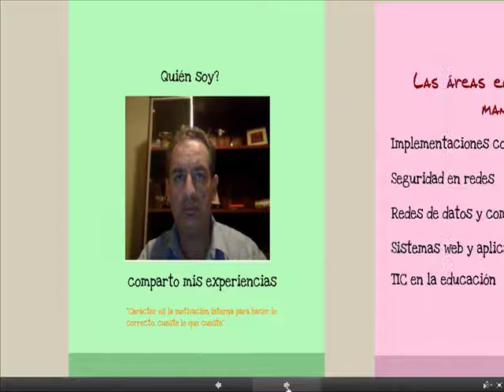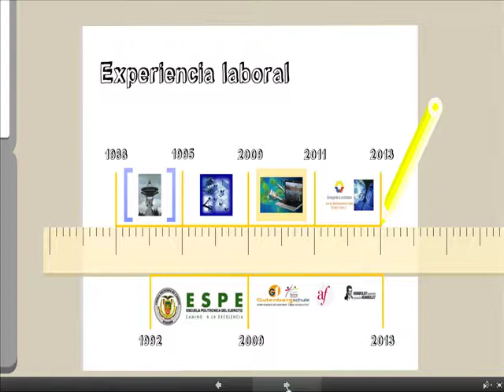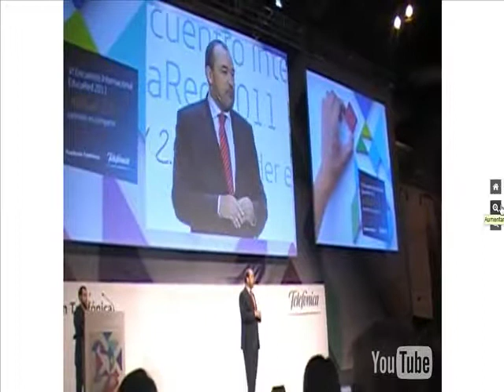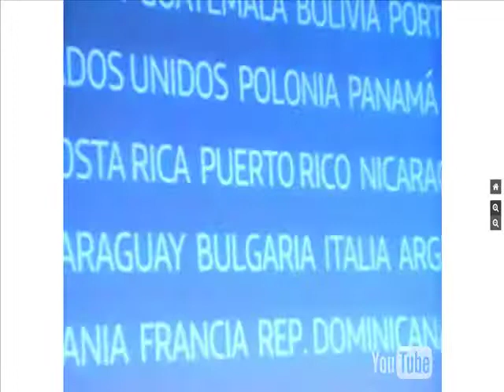hoja de vida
Hoja de vida Cristóbal Espinosa M